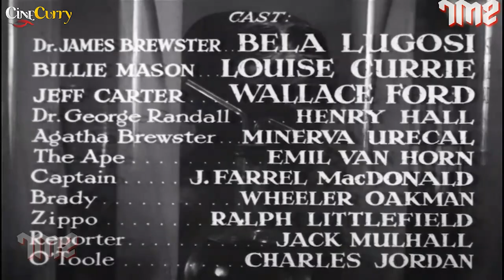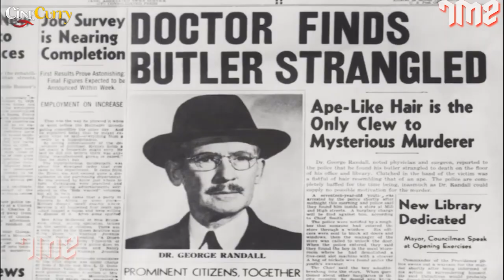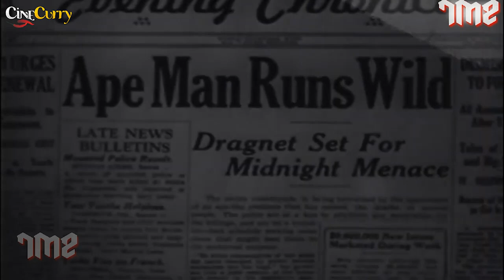The Ape Man (1943) Full Horror Film | Bela Lugosi, Louise Currie, Wallace Ford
Watch the 1943 Hollywood classic movie
Starring Bela Lugosi, Louise Currie & Wallace Ford.

Synopsis
A crazed scientist accidentally turns himself into a half ape, half human creature, and scrambles to find a cure.